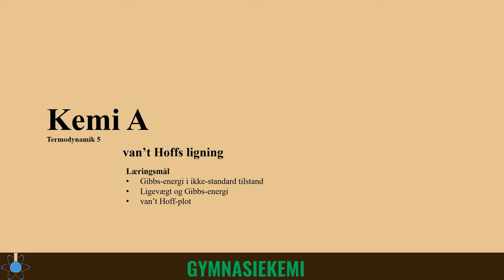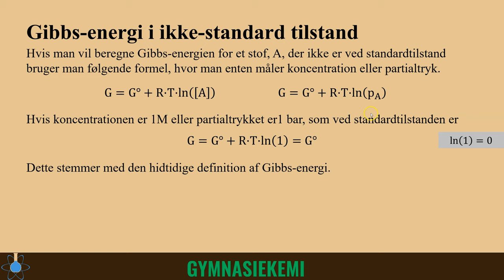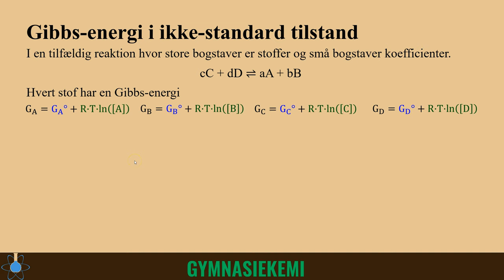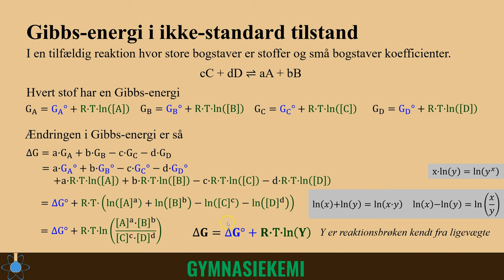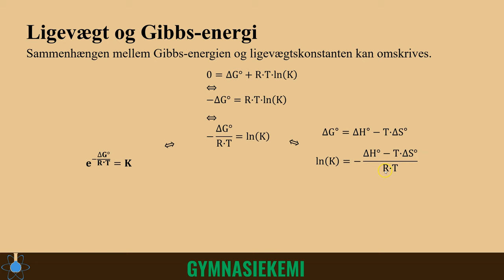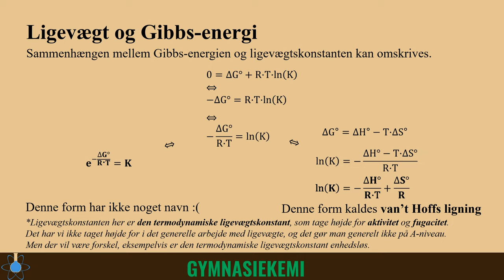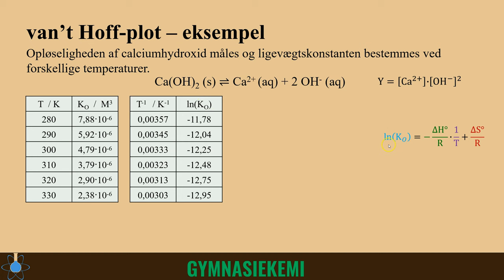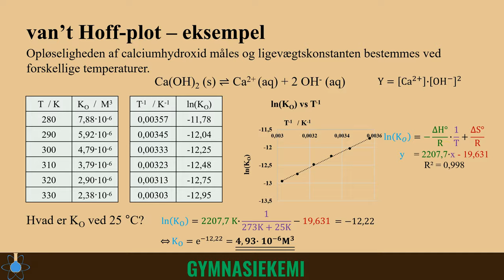van't Hoffs ligning | Kemi A - Termodynamik 5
0:00 - Start
0:15 - Ligevægte, termodynamik og kinetik
0:51 - Ikke-standard Gibbs energi
1:44 - Ligevægt og Gibbs energi
5:45 - van't Hoffs ligning
7:57 - van't Hoff plot
8:41 - Eksempel med van't Hoff plot